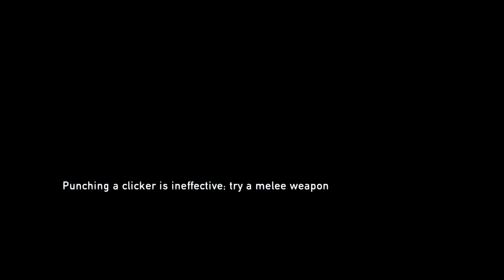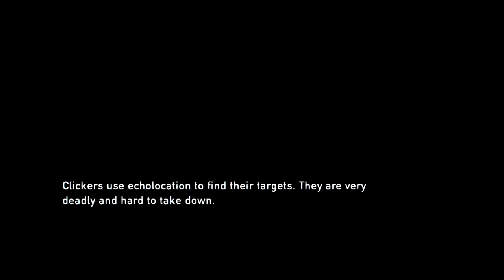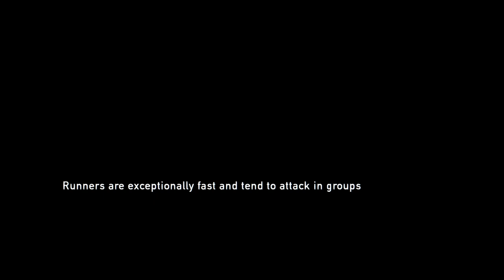CARDIGAN VS FLEECE - The Last of Us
Turns out all of the boys are shite at video games, LOL